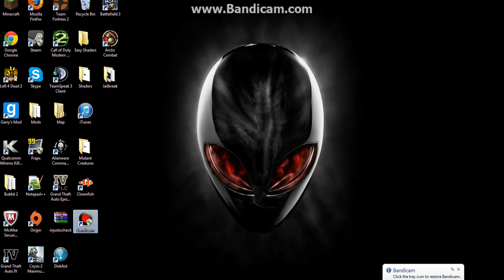PvPing on craft :o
This is some random ass video i made for fun...Enjoy babes